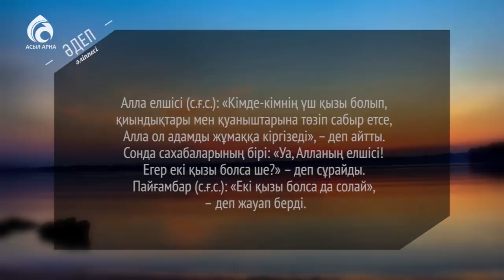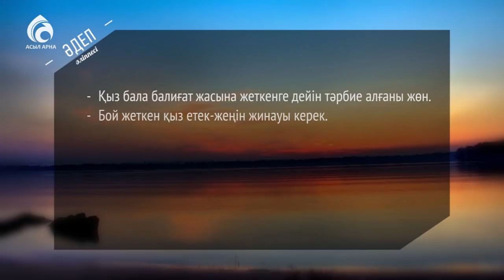Қыз тәрбиесі \ Әдеп әліппесі \ Асыл арна